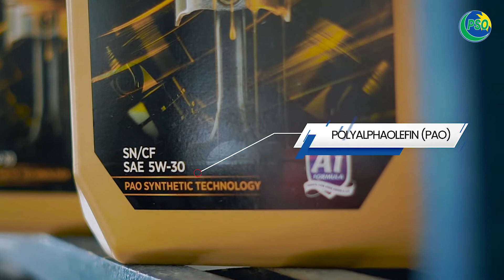MECHANIC TESTIMONIAL | PSO CARIENT FULLY SYNTHETIC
Want to give your car a better fuel average and increase its performance?

Watch the video below to know how you can do so!

*Only available in Karachi